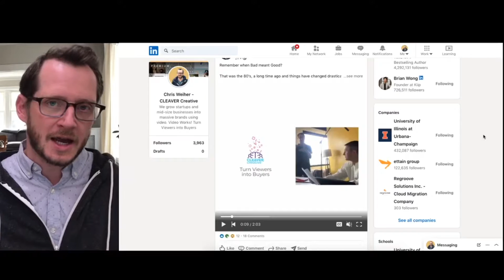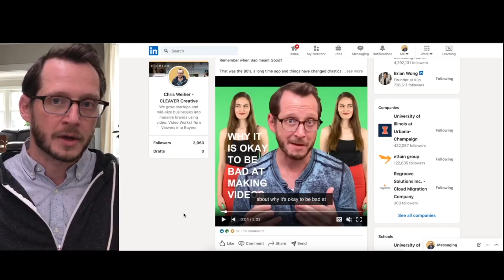How to Create a Hashtag on LinkedIn 2021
Here's how you can create a hashtag on LinkedIn.